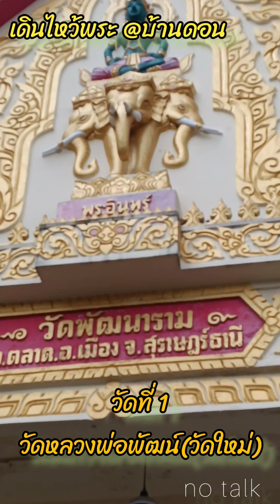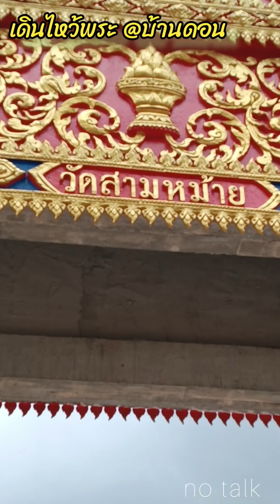เดินไหว้พระ5วัดบ้านดอนสุราษฎร์ธานี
17/10/2023 ตั้งต้นเดินไหว้พระกลางเมืองบ้านดอน สุราษฎร์ธานี ตั้งแต่ห้างสหไทย ผ่านศาลเจ้า เลาะริมแม่น้ำตาปี สุดปลายทางที่วัดโพธาวาส รวมได้ 5 วัด และ 1 ศาลเจ้า และศาลหลักเมืองสุราษฎร์ธานี

ระยะทางประมาณ 4 กิโลกว่า ๆ สามารถเดินตามรอยได้ เตรียมหมวกหรือร่มไว้กันแดดและฝนด้วยจะดี ตามทางมีร้านค้าพื้นบ้าน วิถีชีวิตคนบ้านดอน อาหารท้องถิ่นมากมาย

หากมีโอกาสจะพาเที่ยวแบบละเอียด ๆ ในบ้านดอน อีกมุมมองหนึ่งครับ

17/10/2023 Begin by walking to worship in the middle of Ban Don, Surat Thani, from Sahathai Department Store, past the shrine, along the Tapi River. The end point is Wat Phothawat, a total of 5 temples and 1 shrine and the Surat Thani City Pillar Shrine.

The distance is approximately 4 kilometers and you can follow the trail. Preparing a hat or umbrella for protection from the sun and rain would be good. Along the way there are local shops. Way of life of Ban Don people Lots of local food

If I have the opportunity, I will take you on a detailed tour of Ban Don from another perspective.